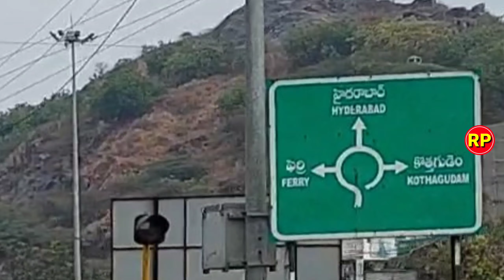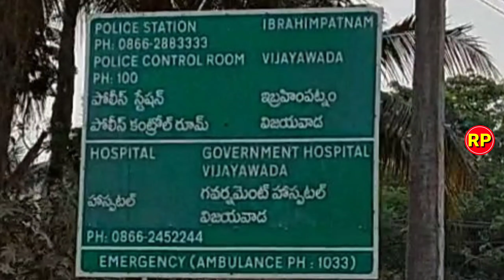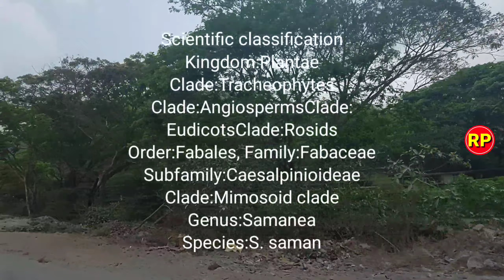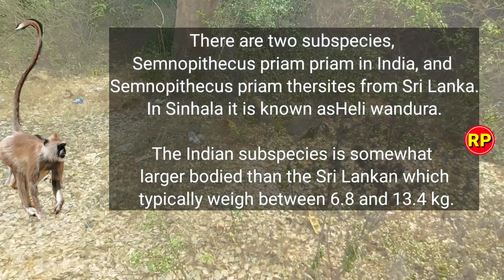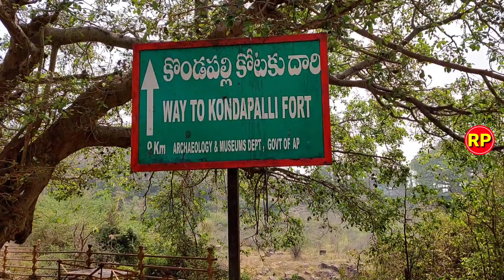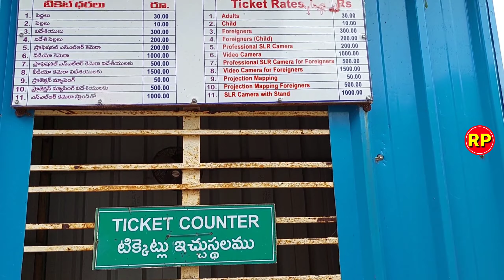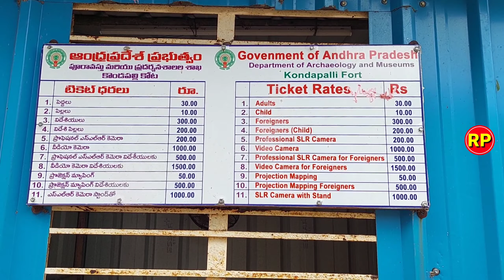Kondapalli Fort Part1/RP Videos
The ancient Kondapalli Fort or Kondapalli Kota is a 14th-century fort of historical and tourist interest located near Vijayawada city of Andhra Pradesh.

The architectural beauty of Kondapalli fort reflects the greatness of its rulers and the people who lived in the area during those ancient times.

Kondapalli Fort is also known as Kondapalli Quilla and is located to the west of Kondapalli village known for Kondapalli toys. This fort is considered to be the second largest fort in Andhra Pradesh, spreading over an area of ​​about 18 sq km in the main Kondapalli hill range.

. Advocate Ram Prasad Vijayawada.